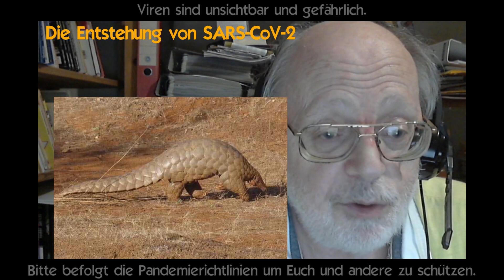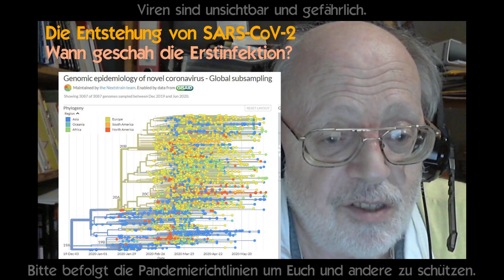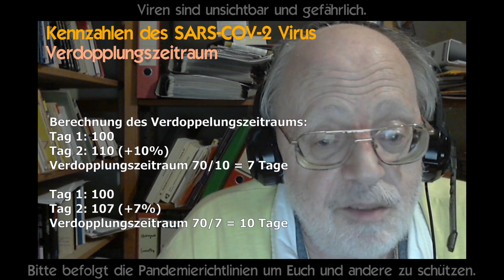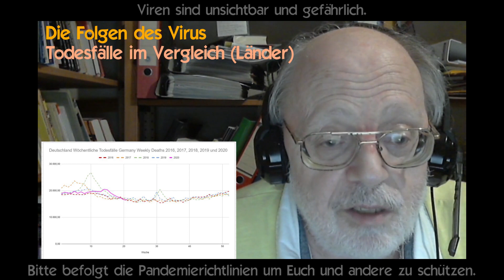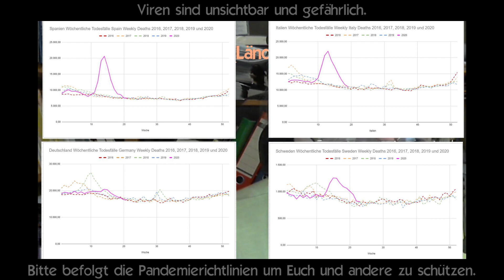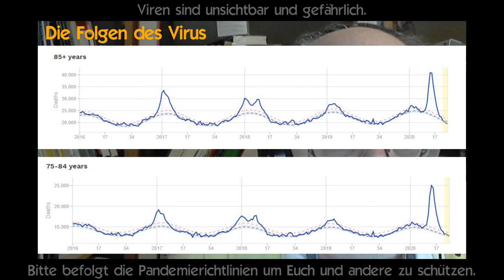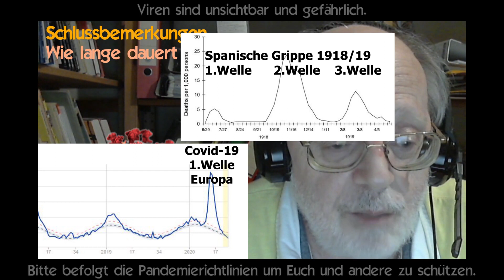(R) Alles über Covid-19. Was wir wissen. Und was nicht.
Sprungziele:
00:00 Einleitung
02:20 Was ist Leben?
03:50 Fortpflanzung der Viren
04:48 Die Entdeckung der Viren
05:35 Zoonosen
07:19 Coronaviren
09:04 Entstehung von Sars-Cov-2
09:48 Wann geschah die Erstinfektion?
10:44 Kennzahlen von Sars-Cov-2
16:05 Symptome von Covid-19
18:08 Ansteckungsmöglichkeiten
21:27 Der Kampf gegen den Virus
27:38 Der Virus ist real
28:08 Todesfälle im Vergleich
30:43 Maßnahmen
32:00 Auf Messers Schneide
32:34 Wie lange dauert es noch?

Internetlinks:
Worldometers Statistics (Englisch / English)
Statbel, Sterbezahlen in Belgien / Mortality in Belgium (Dutch, French, German, English)
Euromomo, Verstorbene und Alter / Death and Age (Englisch / English)
Eurostat Mortality weekly deaths, wöchentliche Sterbezahlen Europa (Englisch / English)

Wikipedia.
additionally own works / zusätzlich eigene Werke mit Daten von / using data of Eurostat.